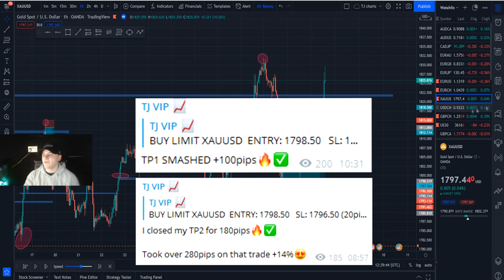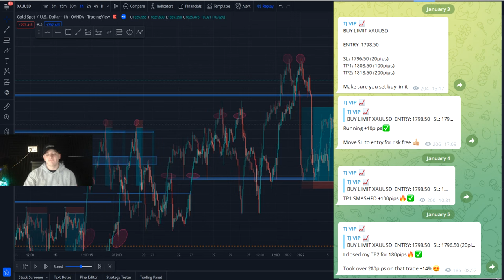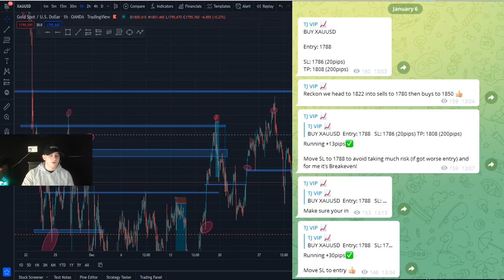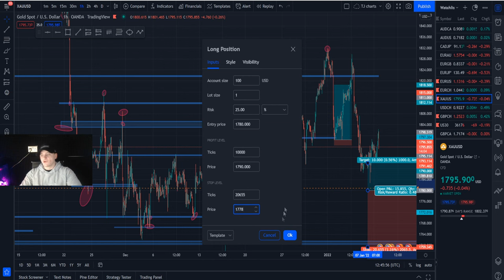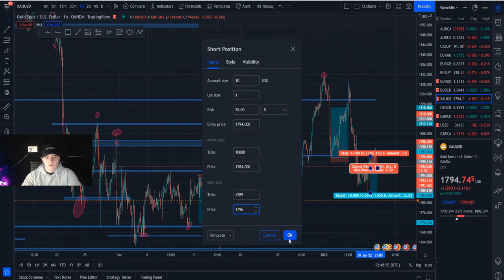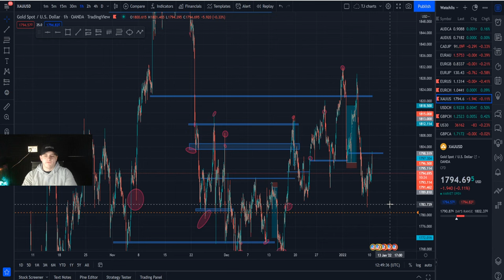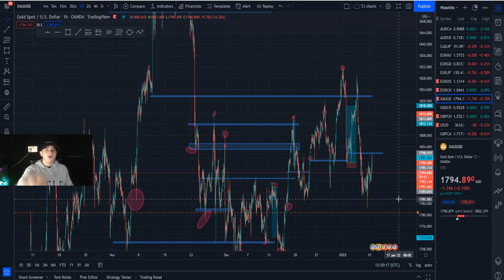ALL GOLD Trades Taken This Week | 0 Losses